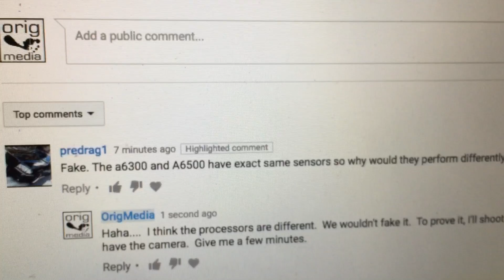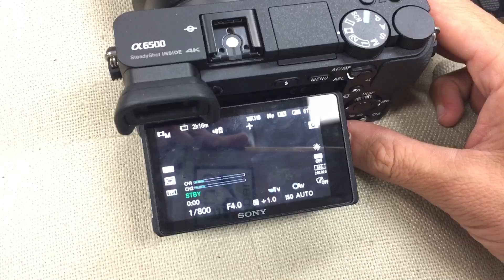Our A6500 is Not fake...haha!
We got a comment saying that our iso test is fake  The a6500 has a new chip and the claim from Sony is better iso performance. We just tested it out.  See our iso test video for your own judgement.  Thanks.

Also check out the link from Sony.com about the new LSI front end processor Search LSI on that page.